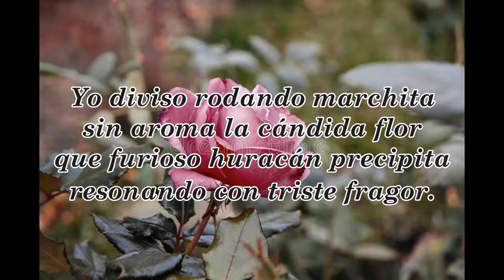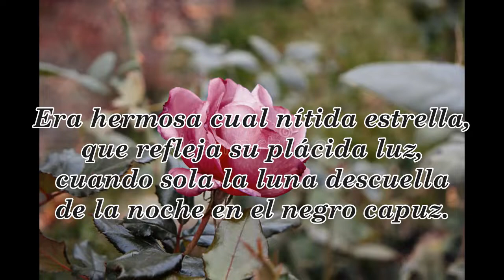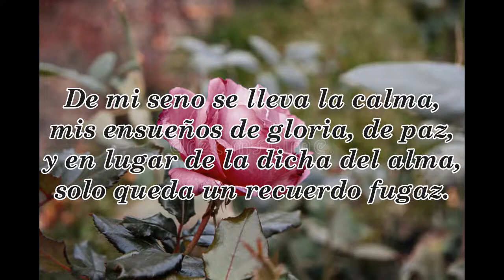La flor de mi esperanza, (Olegario Víctor Andrade), música (estudio): benaiah mabira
La flor de mi esperanza, un poema del poeta argentino
Olegario Víctor Andrade
Composición musical: benaiah mabira
Vocalista: Jennifer
Barn Keyz´s studio (Uganda, 2022)